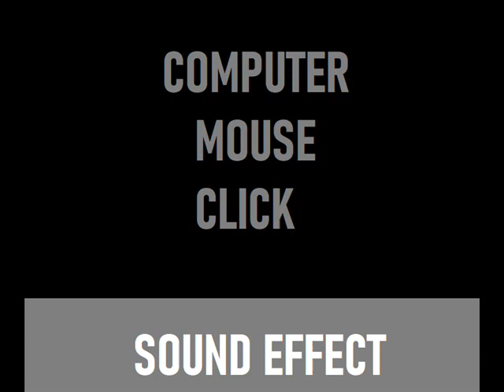Computer Mouse Click - Sound Effect [HD]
sound effects
drum sounds
airhorn sounds